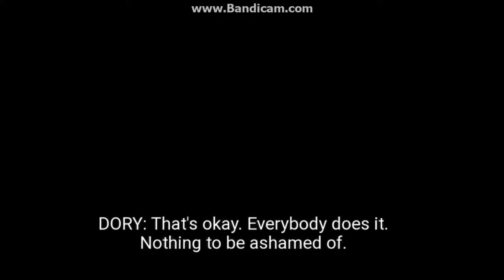Finding Dory Cutscene 5 + Scene 14